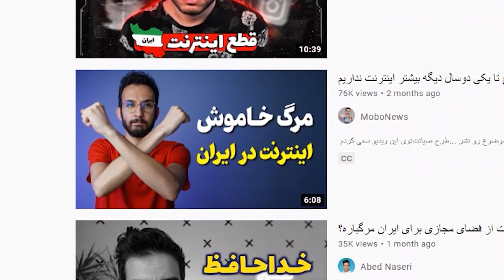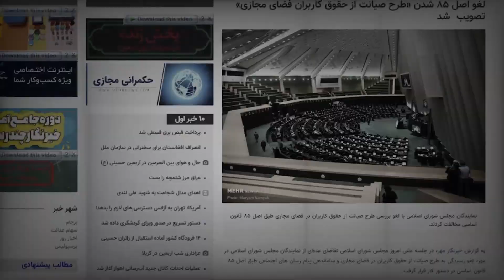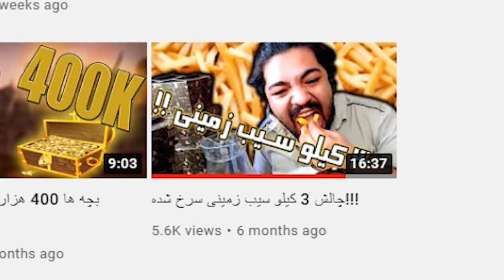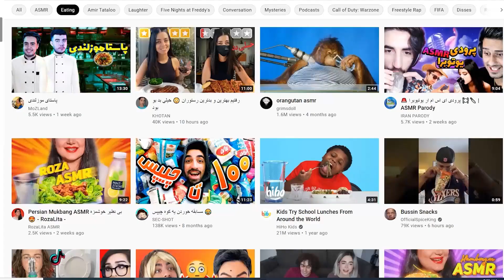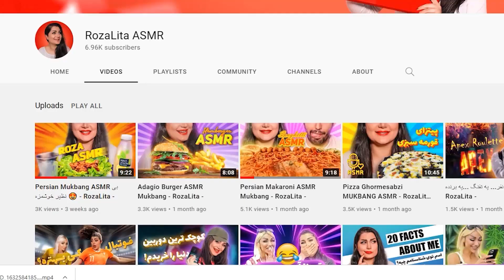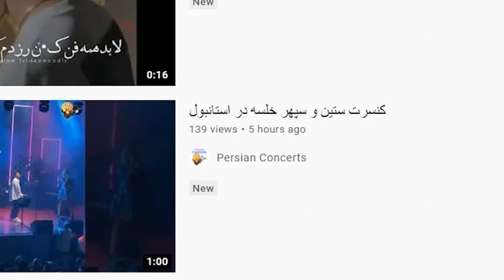😰روست نابودی 😂 Destruction Roast 🔥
این ویدیو صرفا جنبه فان داره و قصد توهین به هیچ شخصی رو نداریم

ممنون از علی روستی که تواین ویدیو خیلی کمک کرد به من با ایده های نابیش 😍😂

امیدوارم از ویدیو خوشتون اومده باشه 😂😂